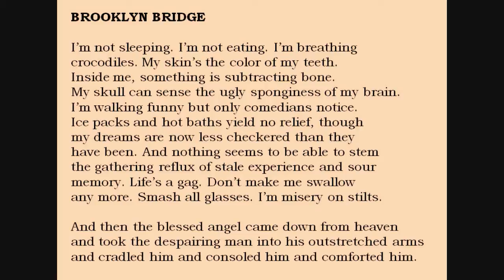Bill Yarrow reading WRENCH #4 ("Brooklyn Bridge")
Bill Yarrow poem ("Brooklyn Bridge") from WRENCH (erbacce-press 2009) read by the author